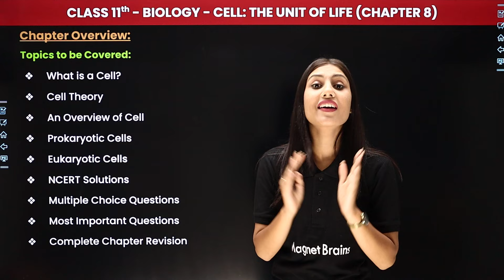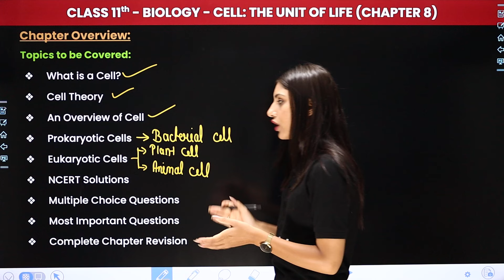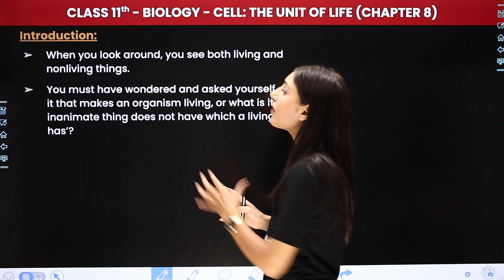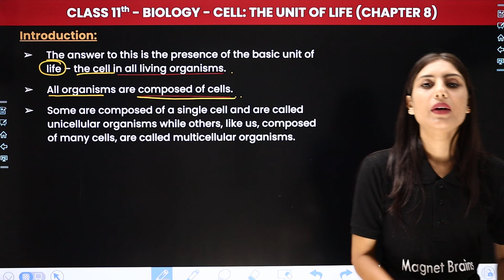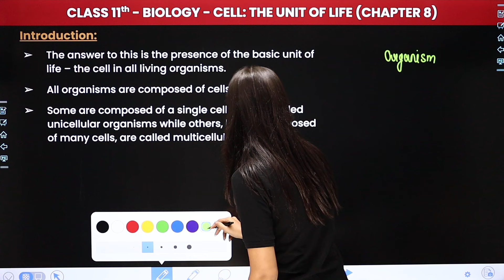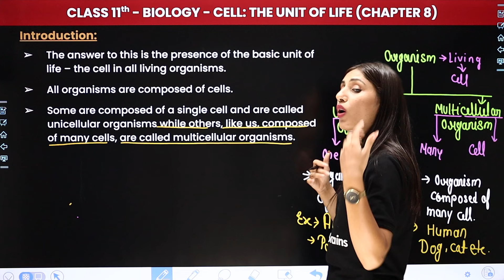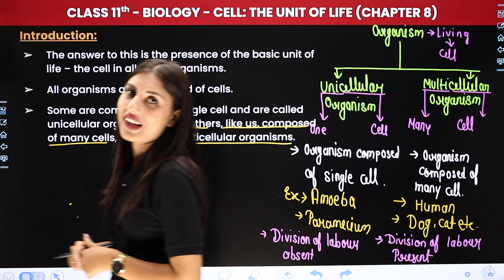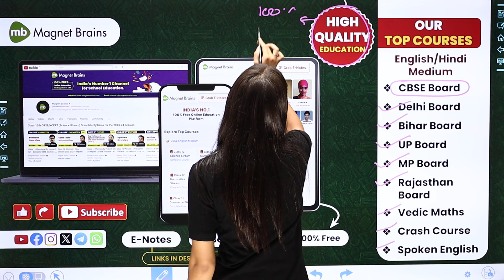Cell: The Unit of Life - Chapter Overview & Introduction | Class 11 Biology Chapter 8 | CBSE 2024-25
✔️ Class: 11th
✔️ Subject: Biology
✔️ Chapter: Cell: The Unit of Life (Chapter 8)
✔️ Topic Name: Chapter Overview & Introduction
✔️ Topics Covered In This Video (By Shivani Ma'am): Unlock the secrets of Class 11 Biology with our latest video on Chapter Overview & Introduction of Chapter 8 - "Cell: The Unit of Life". Dive deep into the fascinating world of biology as we explore key concepts and help you ace your exams. Join us as we simplify complex topics and make learning fun and engaging for all Class 11 students. Let's embark on this educational journey together!
00:00 Introduction: Cell: The Unit of Life - Chapter Overview & Introduction
01:34 Chapter Overview
04:56 Introduction
14:44 Website Overview

cell the unit of life class 11 biology
cell unit of life class 11
cell the unit of life ncert
cell the unit of life class 11 ncert
cell the unit of life chapter overview
cell the unit of life class 11 self study
cell the unit of life introduction
class 11 biology chapter 8 cell the unit of life
class 11 biology chapter 8 cell the unit of life solutions